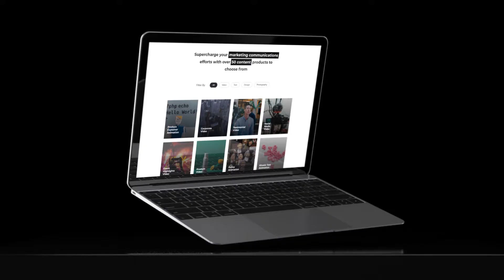Roar Studios 2020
Roar Studios is a content production company that helps brands tell better stories. Through our expertise in media, we create digital content at scale for brands combining innovative concepts, customized formats, and stunning visuals for a great product.